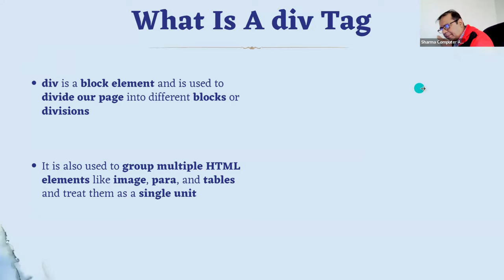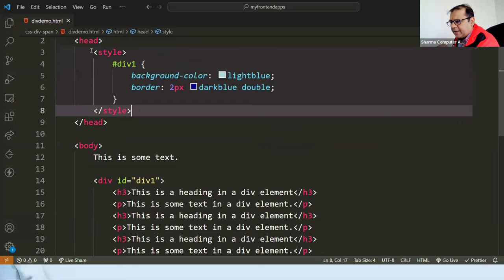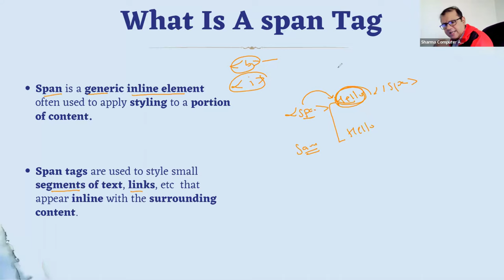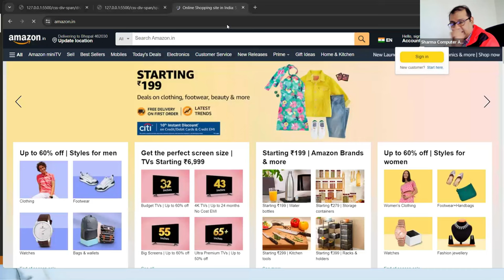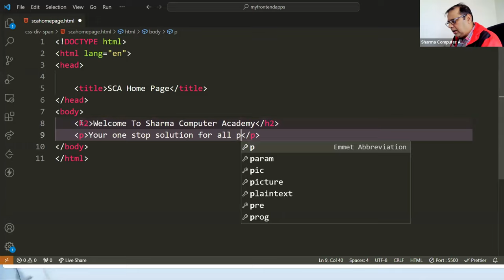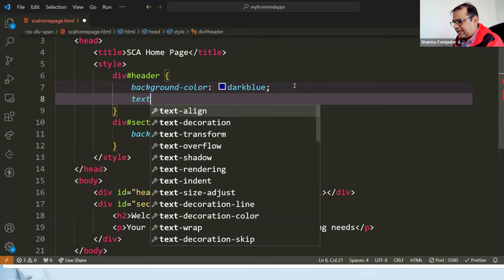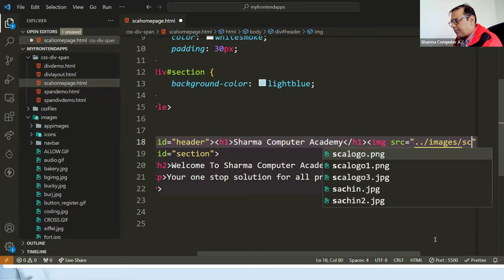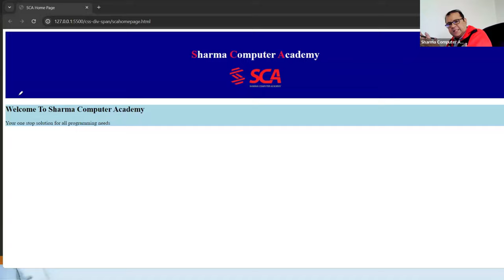div & span | Lecture 12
Welcome to our new video : - div & span | Lecture 12

00:00 - Intro
00:49 - What is a div Tag ?
02:50 - div Tag : Implementation & Explanation with example
05:20 - How to add background colour in div1 section
06:52 - What is a span Tag ?
08:11 - span Tag : Implementation & Explanation with example
10:27 - Real - World Example of div & span Tag
12:00 - Building A Webpage
12:39 - Adding Tittle in Webpage
12:54 - Adding paragraph & heading
13:47 - Applying div tag
18:51 - Applying span tag
21:35 - End